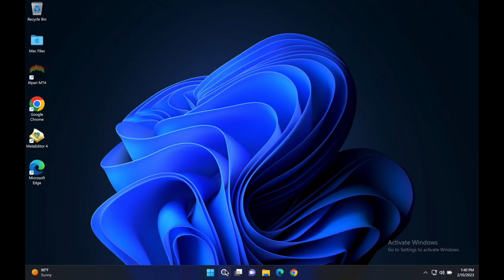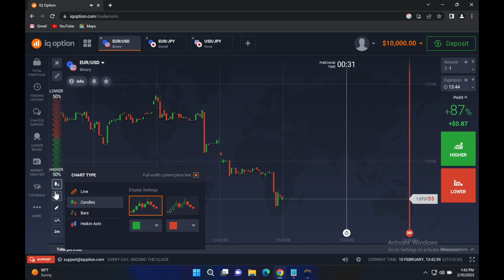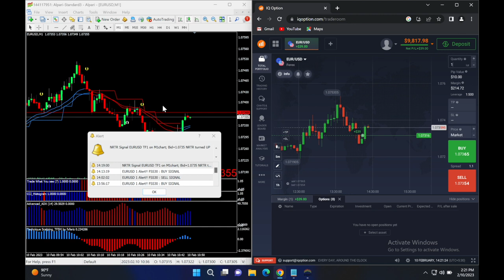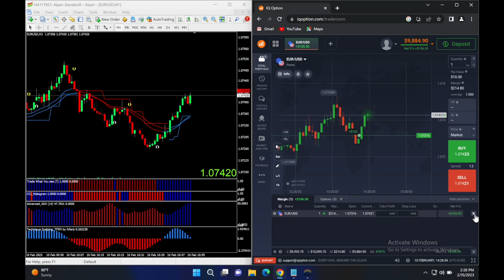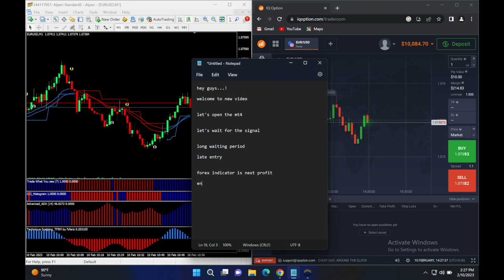Best Binary & Forex Trading Non Repaint MT4 Indicator | Free Download available by way4trading 🔥